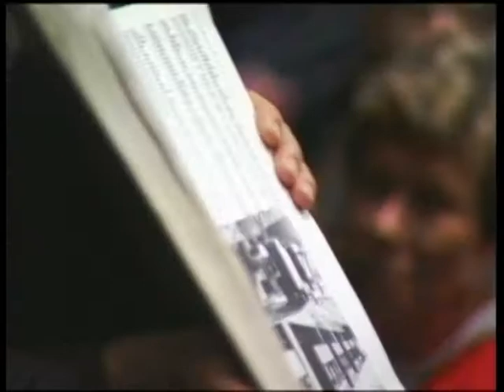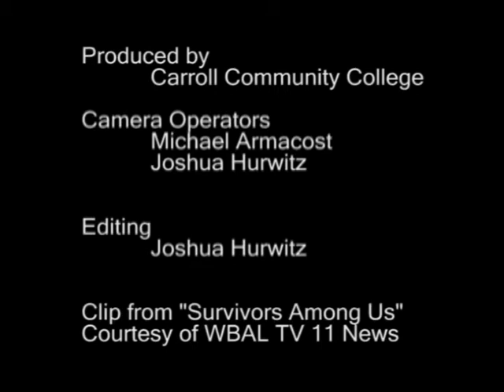Holocaust Remembered with Leo Bretholz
Holocaust survivor Leo Bretholz speaks at Carroll Community College about his experiences.